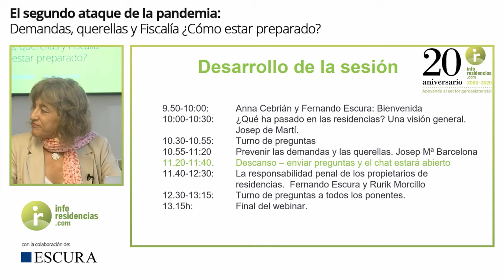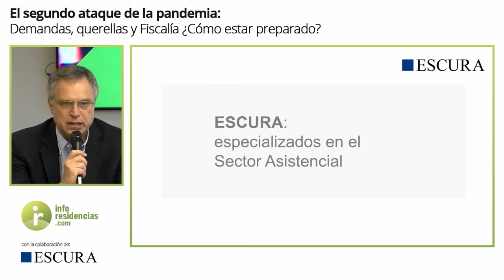1. El segundo ataque de la pandemia: introducción (1 de 31)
Seminario sobre el impacto del covid en las demandas y querellas a las residencias de personas mayores en España.

Para ver el seminario completo vista el Aula virtual de inforesidencias